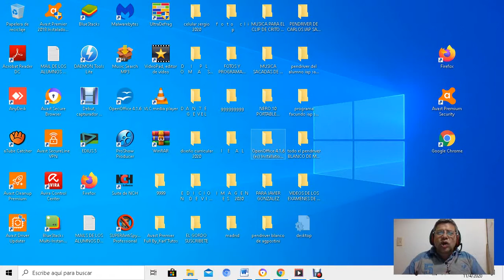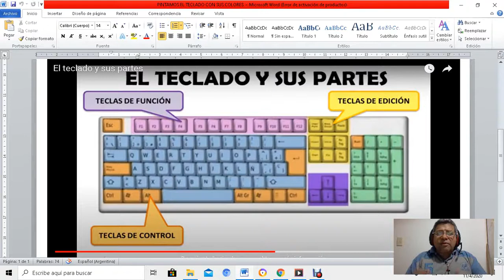SEGUNDO Partes del Teclado